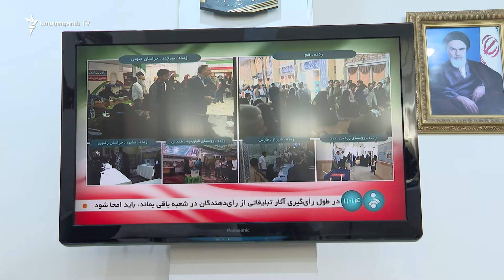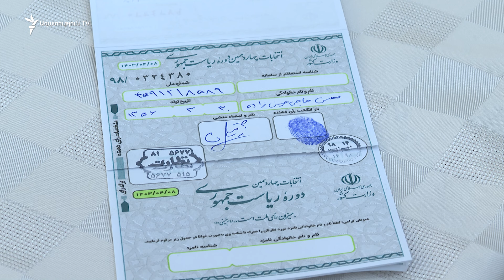«Ավելի լավ ապրելու սպասելիքով». իրանցիները քվեարկեցին նաև Հայաստանում բացված 3 տեղամասում